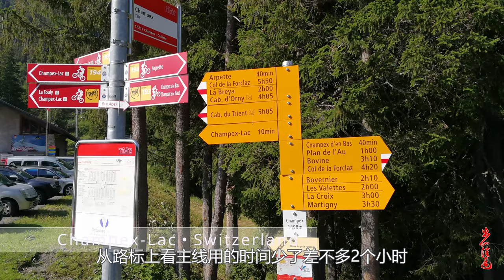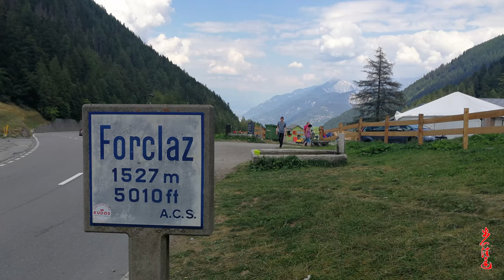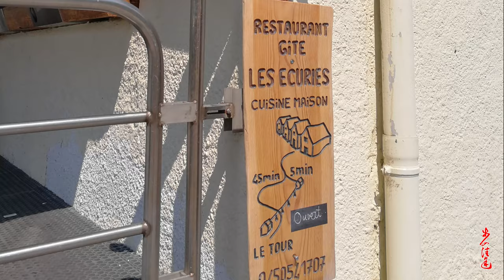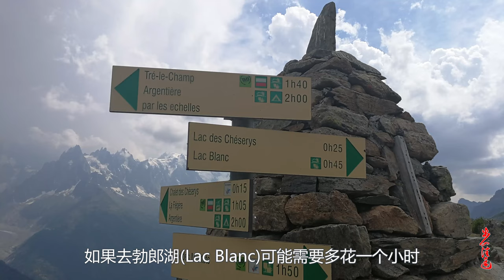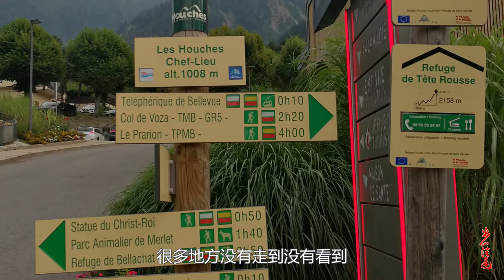170KM Hiking TMB Tour Du Mont Blanc - Part 3 from Switzerland to France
The last part of our TMB (Tour Du Mont Blanc) hiking trip in 2018.07, from Switzerland to France.